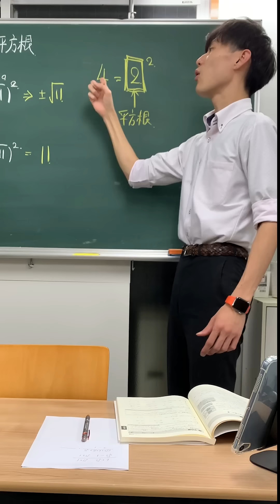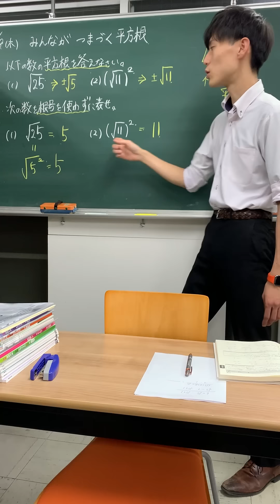平方根と根号の違いって分かる？